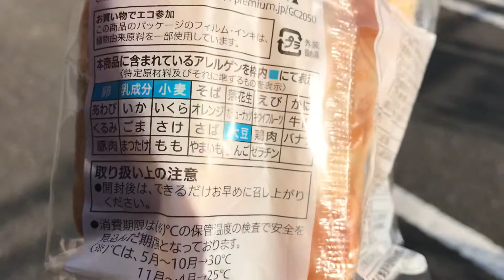北海道産ミルクのミルクスティック買ってみました〜〜 セブンイレブン